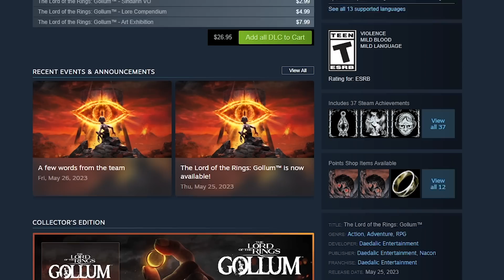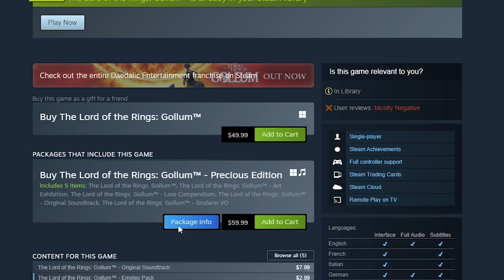GOLLUM (THE LORD OF THE RINGS)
Oney Plays The Lord of the Rings: Gollum for PC. This video of The Lord of the Rings: Gollum Gameplay / Walkthrough was recorded in 1080p as a "Let's Play" or LP by OneyPlays.